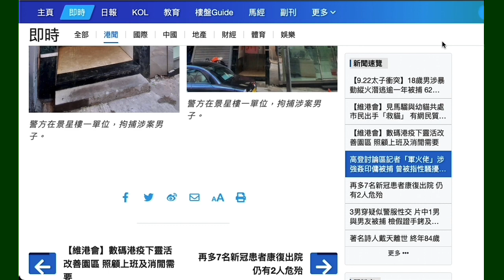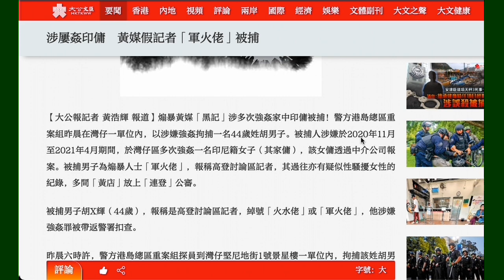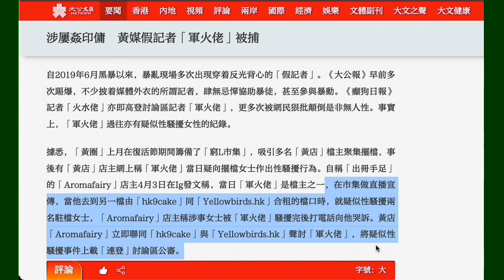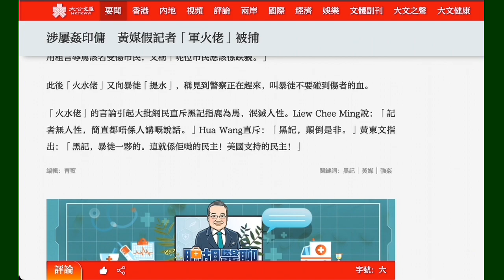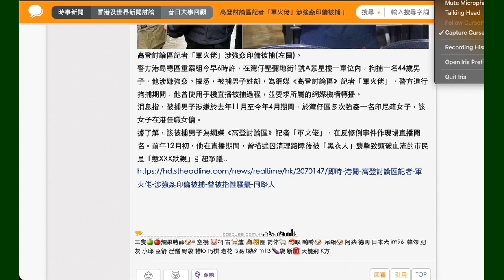20240510 打女人偷錢賊林匡正件老死仆街軍火佬住灣仔，偷錢賊成日出到灣仔食肆相，全部都係兩人份以上，偷錢賊無可能成日走去灣仔食飯，鳩吹去政府大球場睇波都無銅鑼灣食肆相出帖，鳩吹等方哥去食茶記都無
呢條仆街強國犯軍火佬唔止多次強姦外傭，原來連同路人啲女都搞，臭名遠播